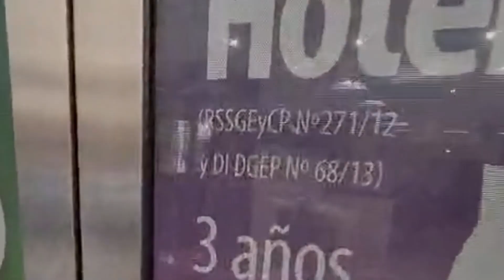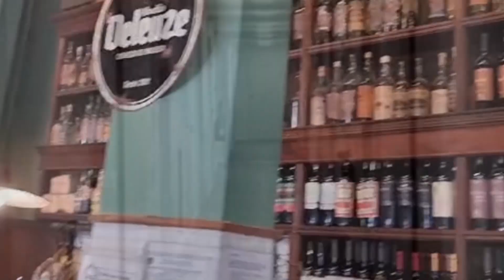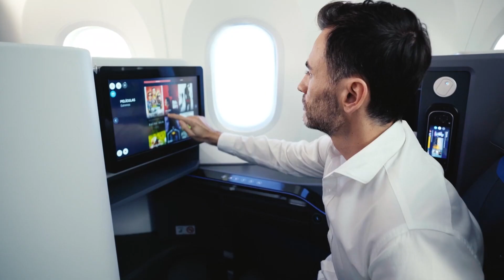Valentín Díaz Gilligan, presidente del Ente de Turismo de la Ciudad de Buenos Aires y del CFT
En su regreso al Ente, tras su paso hace ya 8 años, encontró que el organismo evolucionó muy bien y sumó un nuevo protagonista para la promoción en el exterior, el Visit BA. El gran desafío es seguir apostando a que el turista aproveche todos los barrios de la Ciudad mejorando la oferta en una tarea conjunta con el sector privado.